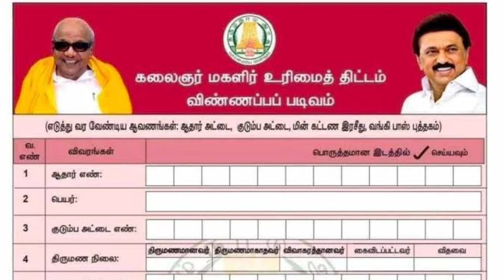magalir urimai thogai latest news 2024 | magalir urimai thittam | Tricky world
This video shows details about magalir urimai thogai 1000 tamilnadu

By
Tricky World